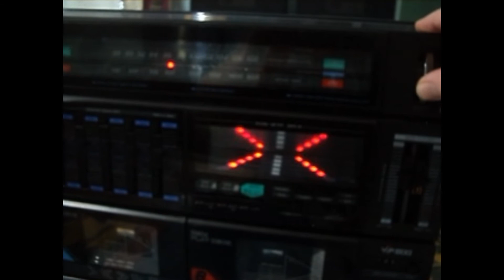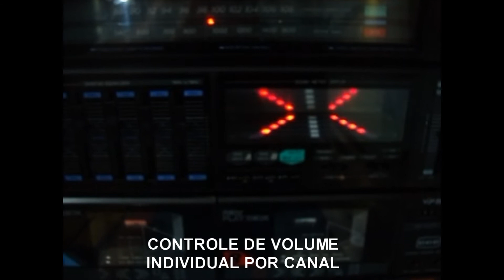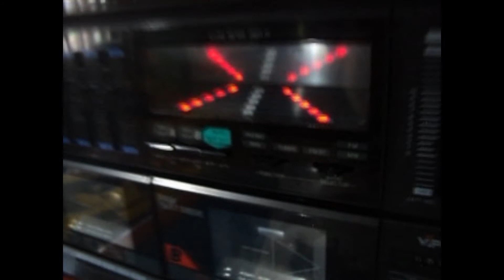TOCA DISCO CCE SS 500